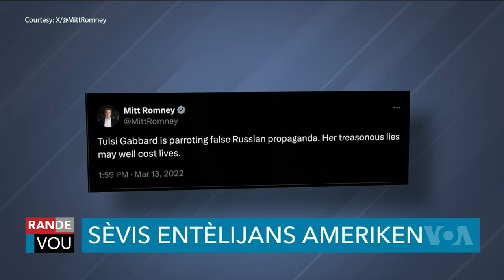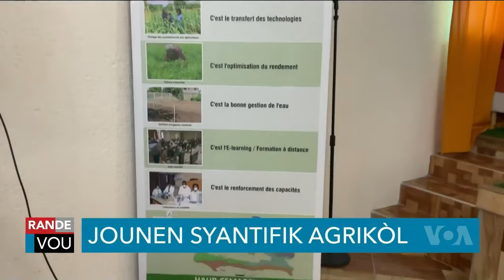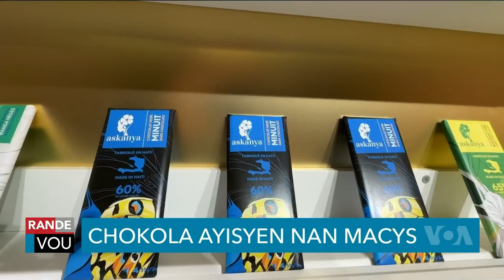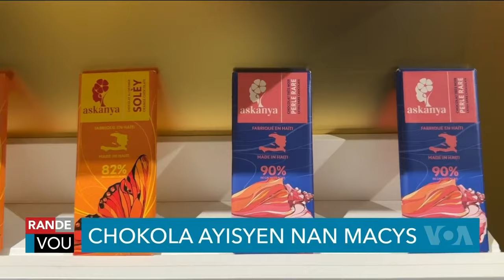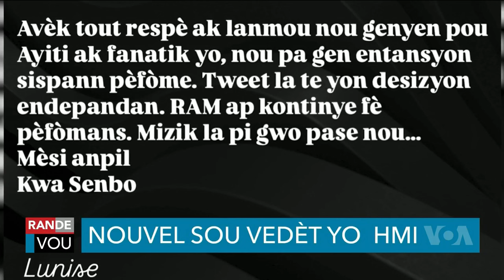LAVWADLAMERIK 15 NOVEMBRE 2024 NOUVEL LA FENK TOMBE NAN ZOREY NEG YO